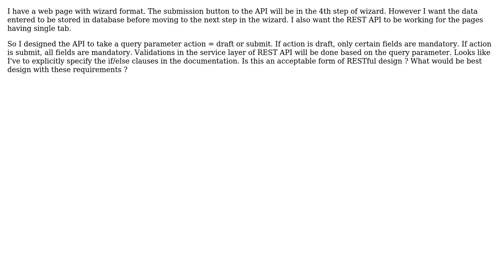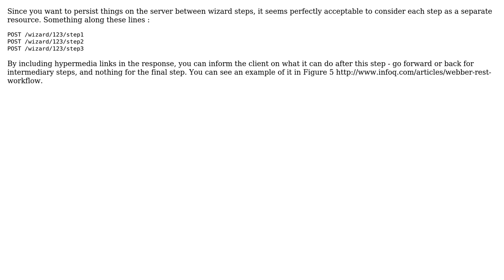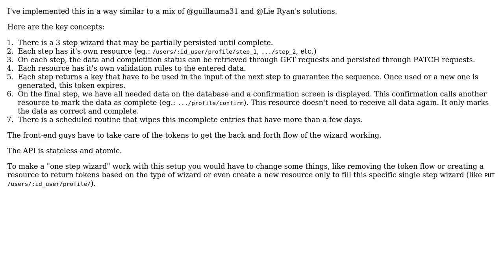Software Engineering: REST API design for web pages with wizards (3 Solutions!!)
Software Engineering: REST API design for web pages with wizards

With thanks & praise to God, and with thanks to the many people who have made this project possible! | Content (except music & images) licensed under CC BY-SA | Music | Images & others | With thanks to user TechCrunch user Ricardo Souza user Lie Ryan user guillaume31 and the Stack Exchange Network Trademarks are property of their respective owners. You are responsible for your own actions.